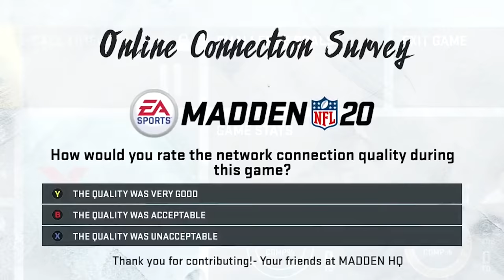Double Down Mode Is AWESOME! Madden 20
Madden 20 house rules are so much fun, too bad ea cucks us each time